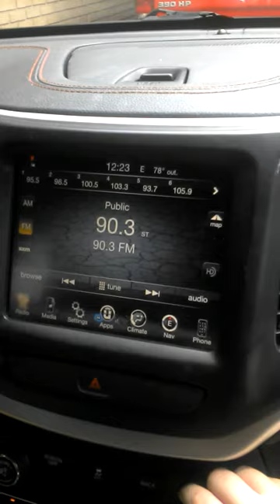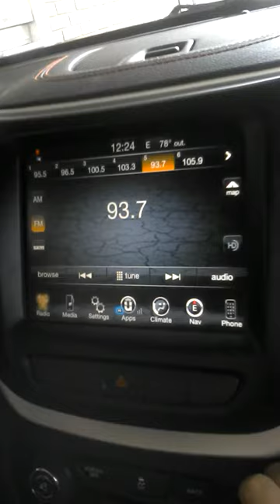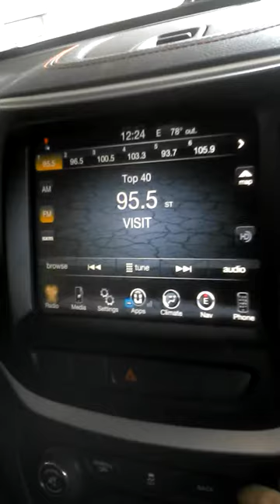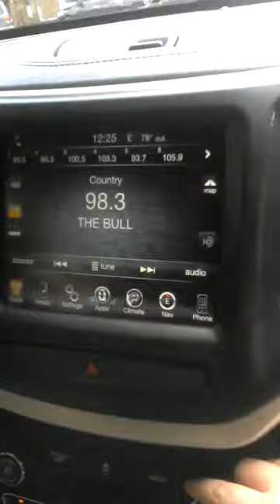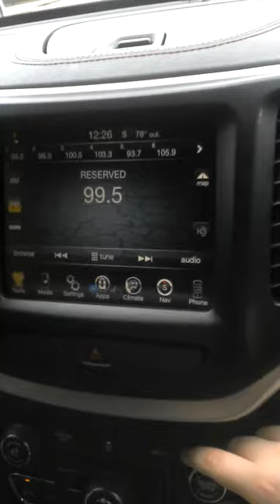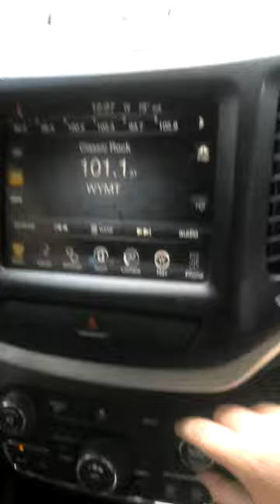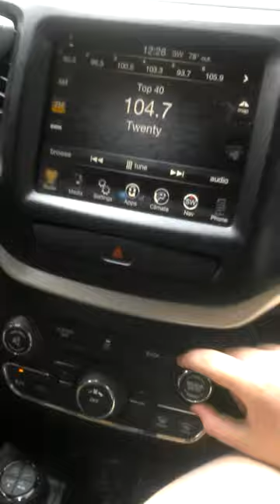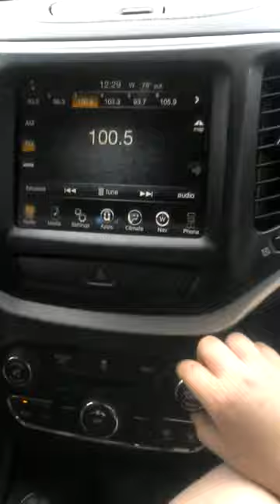FM Scan Louisa KY July 2017